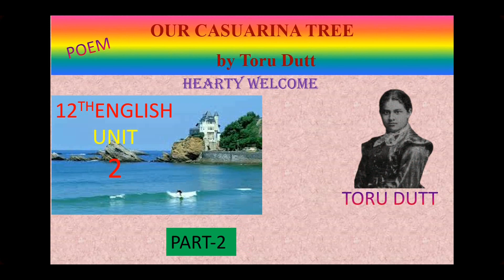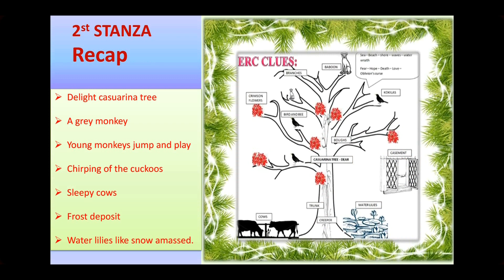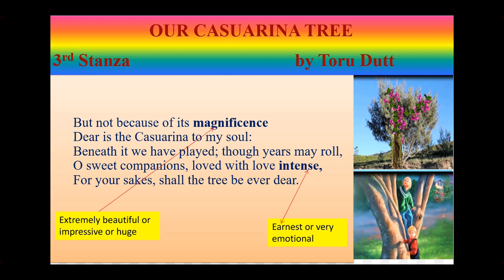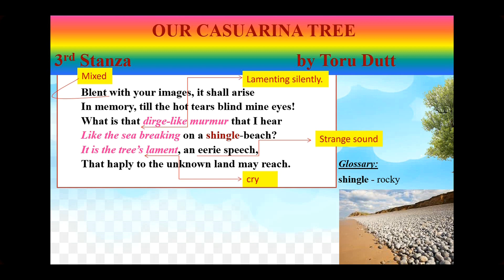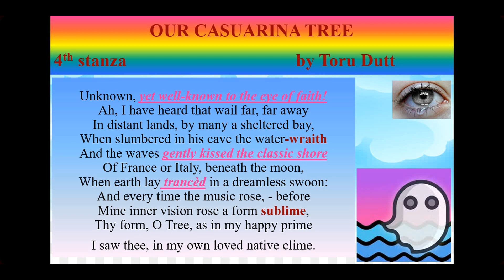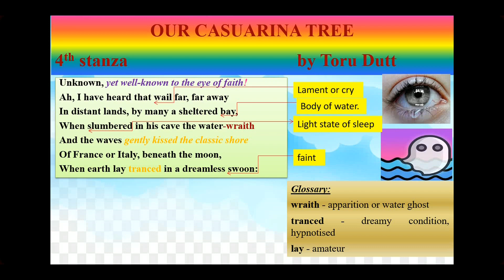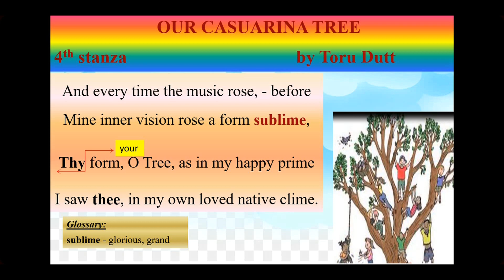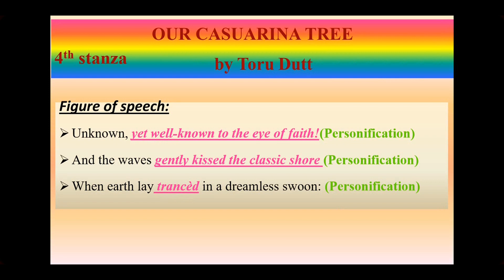12th English Poem 2 Our Casuarina Tree 3 & 4 stanza